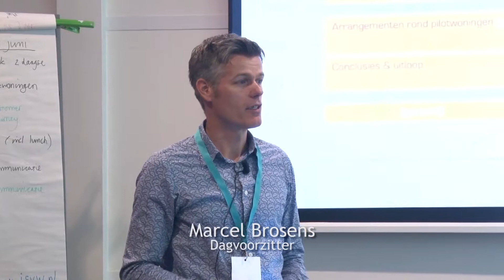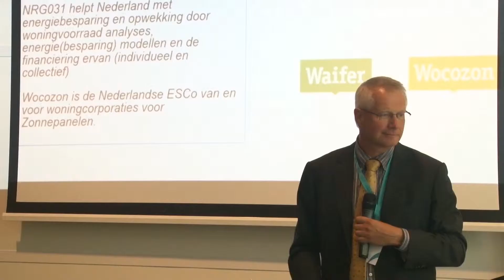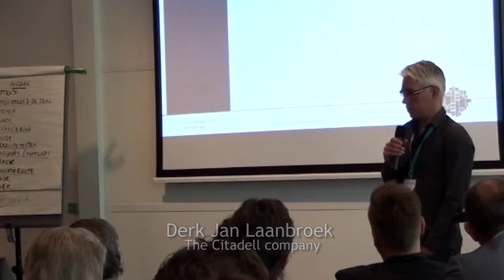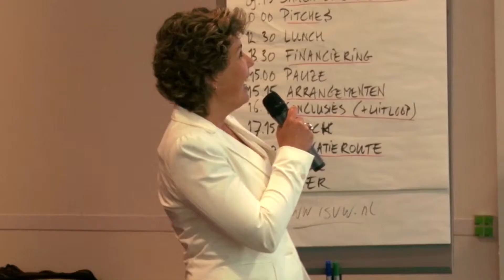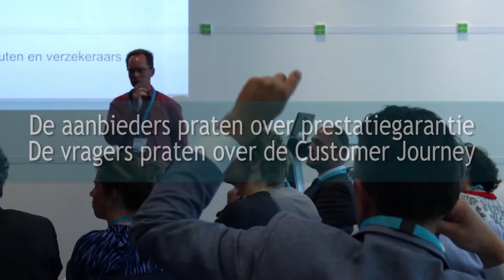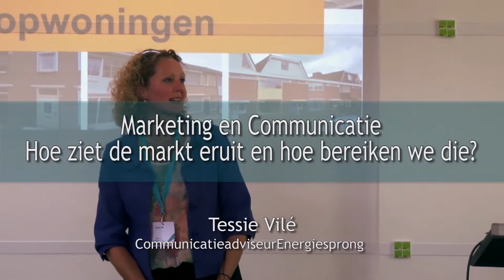Stroomversnelling Koopwoningen: deal in de steigers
Concept, regie en montage van een videoverslag van het tweedaagse event Stroomversnelling Koopwoningen: de deal in de steigers. Afgelopen 2 en 3 juni waren gemeenten, bouwpartijen, energiecoöperaties, makelaars en taxateurs en banken bij elkaar in Leusden en werkten aan de voorbereidingen voor de deal Stroomversnelling Koopwoningen.

De gezamenlijke ambitie is om een brede markt voor energieneutraal renoveren voor huizen in bezit van particulieren te realiseren.

Opdrachtgever: Platform 31
Concept, regie en montage: Gaby Guzman
Camera: Koen van Herk